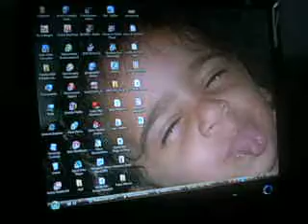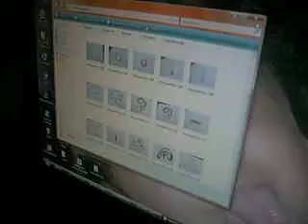MANU CABÔCA NA CASA DO DÉBIL MÁGNUM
uma simples visita pode virar um cabaré.
kkkkkkkkkkkkkkkkkkkkkkkkkkkk